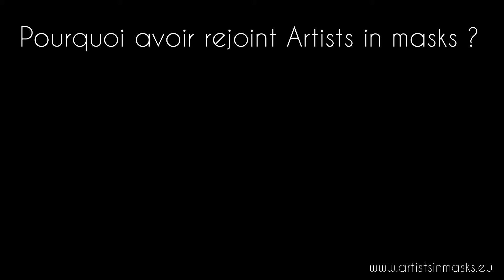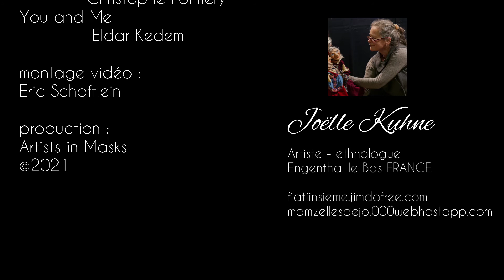Artists in Masks presents : Joëlle Kuhne